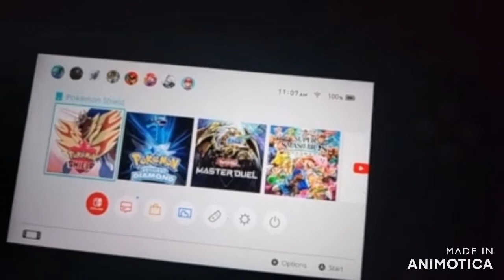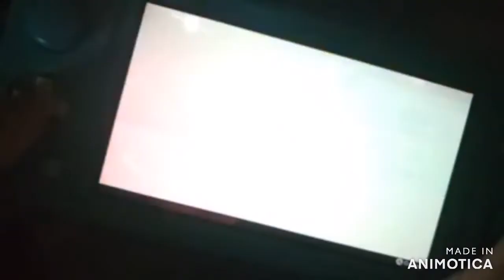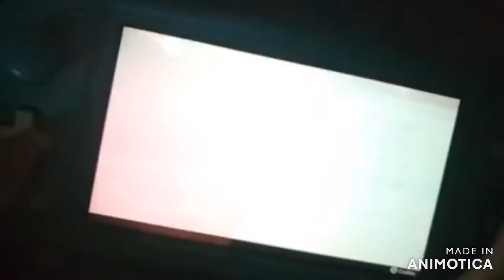pokemon sowrd part 15